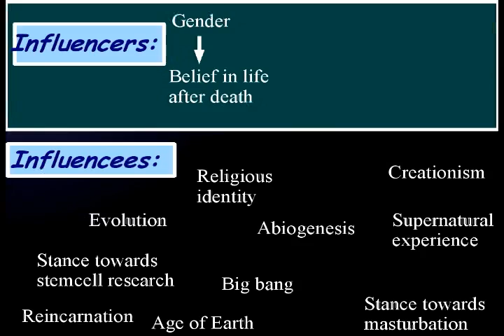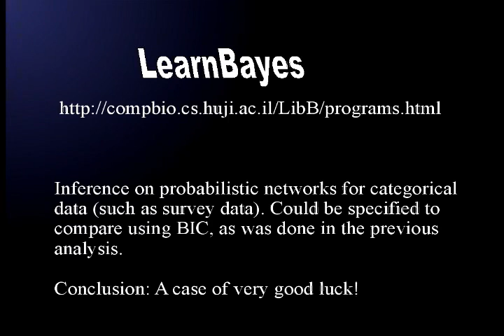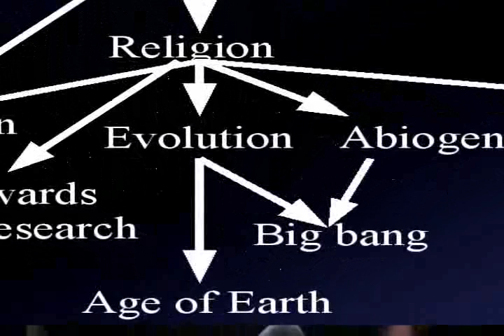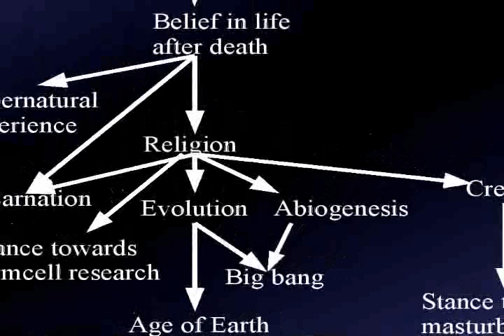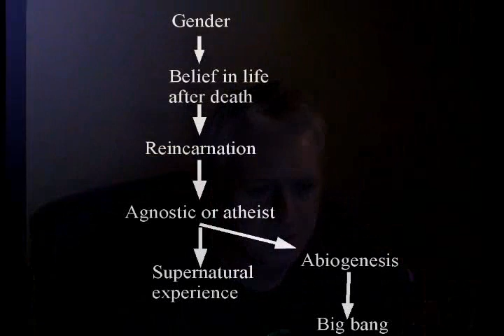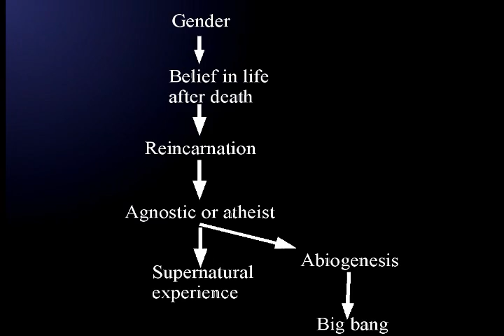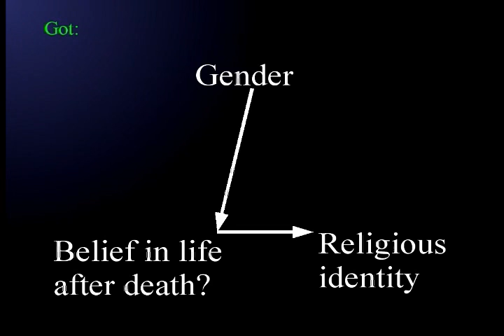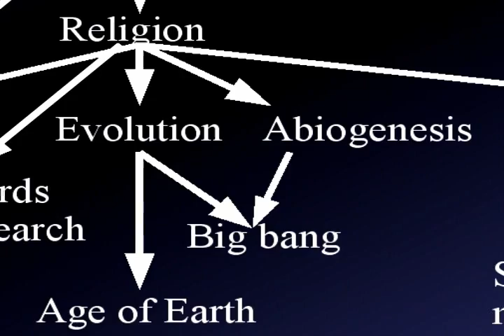YT Identity Survey #7/7 - final influence network results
This is my final results for the YT religious identity survey (I hope). I'm including as many qualities as I can for the purpose of trying to find the most likely probabilistic networks that describes the data. Gender is used as a lever in order to find the direction of influence for the qualities. In light of the previous clip, the results further shows that life after death belief is the prime influencer after gender.

The study is done for three divisions of religious identity, namely the whole set of grouped religious identities, only agnostics vs atheists and Christians vs the rest.

The type of statistical analysis done here is relatively new. Probabilistic networks were formalized in the 80s, though tools for doing inference on them seems to be of more recent date, though I do not know how recent (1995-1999?).

I'm using a tool for doing inference on categorical data called LearnBayes:
My thanks to the programmers, Nir
Friedman and Gal Elidan for making it
available for the public. The world
needs more scientists like that.